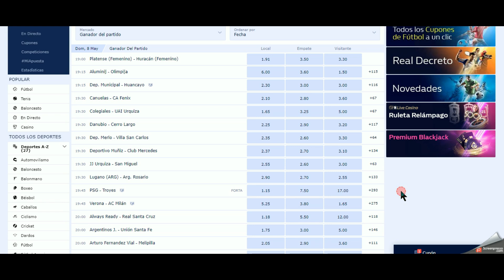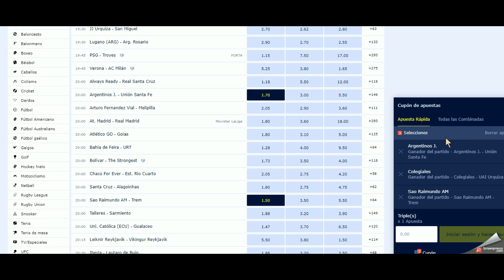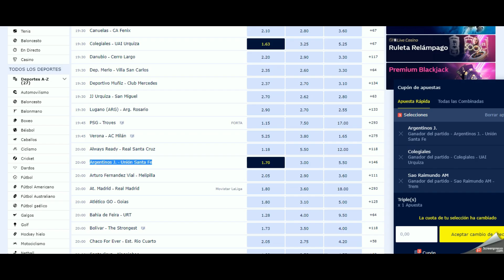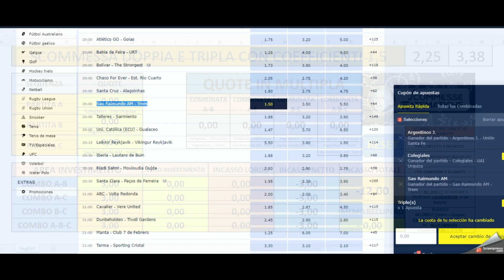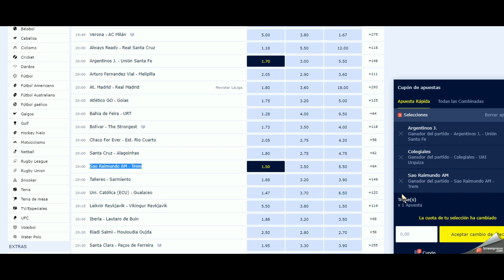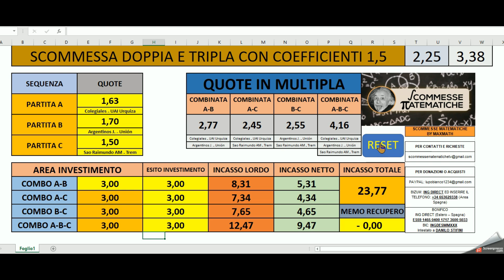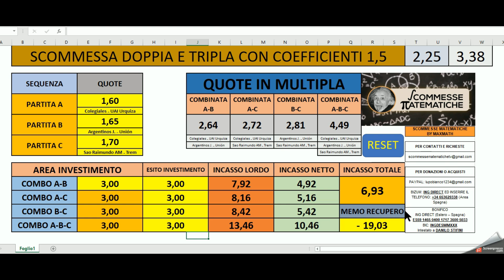Scommessa combinata doppia e tripla coefficiente basico 1,5. versione aggiornata e gratis per tutti.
Ottimizzazione del video 1.5 con nuove interazzioni per gli amanti del betting.
Seguite il video attentamente fino alla fine per conoscere la forma corretta di interazzione.

BONIFICO BANCARIO:  ING DIRECT (Estero - Spagna)
ES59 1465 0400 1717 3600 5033
BIC: INGDESMMXXX
Intestato a Danilo Stifini

Max Math